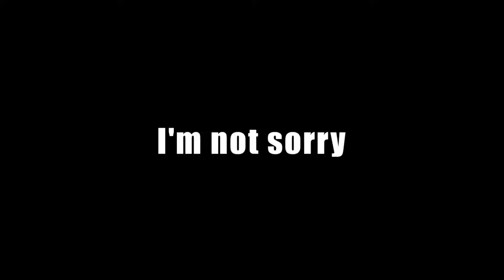THE WORST STORE ON THE PLANET | Night of the Consumers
In today's terrifying horror game video, I play the anxiety inducing Night of The Consumers.